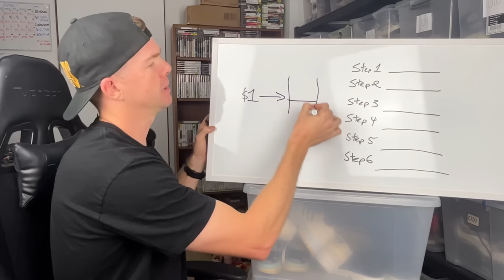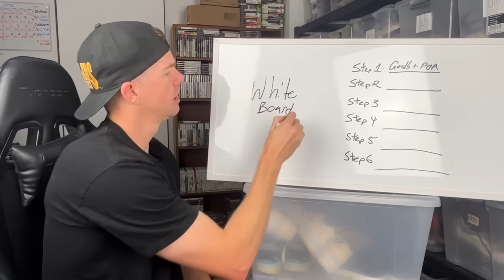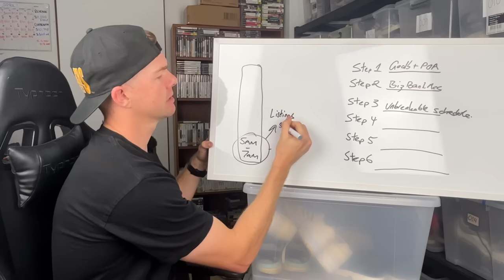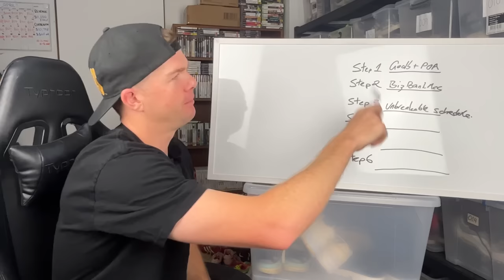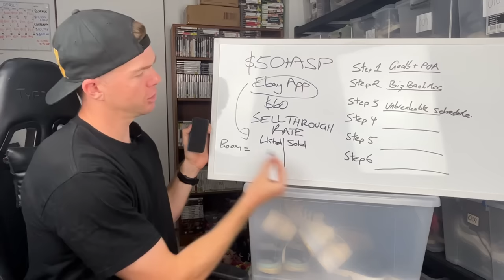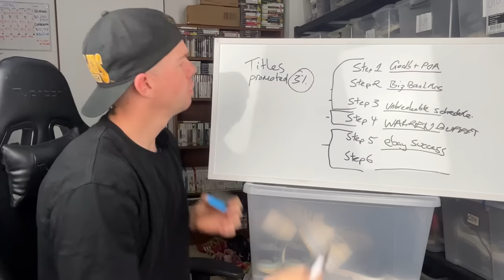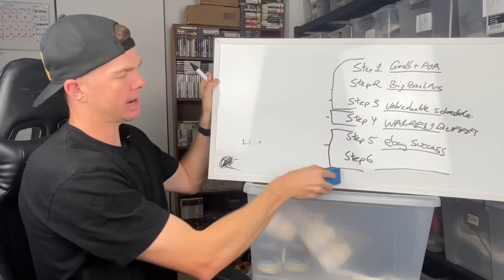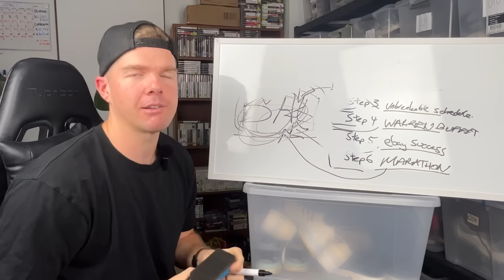If I Started Selling on eBay in 2024, I'd Do This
Whiteboard session deep dive into the 6 steps I'd follow to dominate selling on eBay while working a 9-5 job.